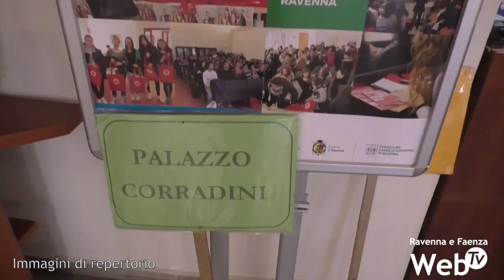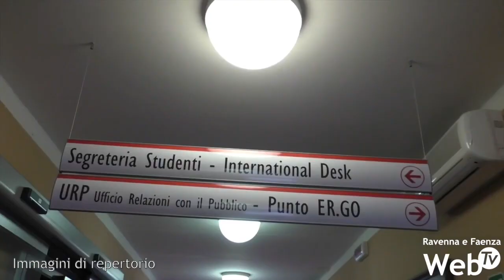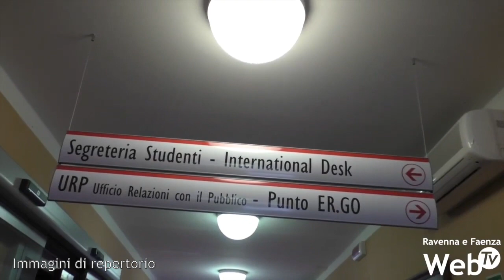Campus di Ravenna: Le lezioni continueranno grazie alle "aule virtuali"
Da lunedì gli studenti del Campus universitario di Ravenna (come quelli dell'intero Ateneo di Bologna) potranno continuare a seguire le lezioni online grazie alla piattaforma "Microsoft Teams". Tutti i computer delle aule di Ravenna sono stati infatti predisposti grazie all' intervento degli informatici del Campus per permettere la didattica online. Attraverso il portale gli studenti avranno la possibilità di accedere alle aule virtuali e seguire le lezioni in diretta trasmesse dai docenti, a loro volta collegati ad un computer.